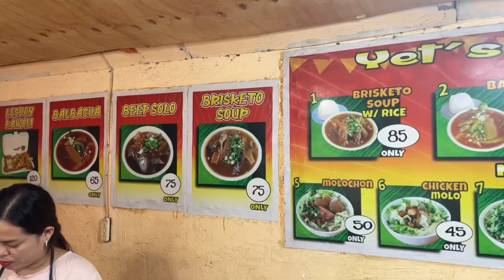AUTHENTHIC MOLO BALBACUA IN NORTH CALOOCAN | STREET FOOD MUKBANG PHILIPPINES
Front-Seat Mukbangers || Vlog #53

YET'S MOLOCHON
Rainbow Village, Brgy 171 Bagumbong North Caloocan

Software Editor: Filmora Go
Thumbnail Editor: Picsart
All shots and edits using iPhone 12